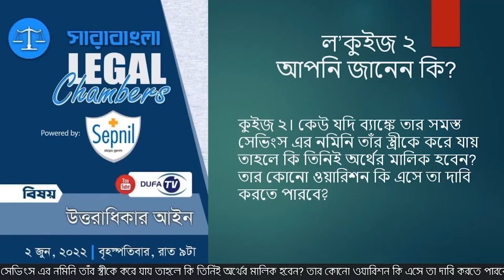উত্তরাধিকার আইন সারাবাংলা Legal Chambers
শুরু হচ্ছে সারা  বাংলা লিগ্যাল চেম্বারস এর চতুর্থ সিজন…পাওয়ার্ড বাই “সেপনিল”।
চতুর্থ সিজনের ১ম এপিসোডে  আমরা কথা বলবো “উত্তরাধিকার আইন“ এই বিষয়ে। এই  নিয়ে বিস্তারিত জানতে চোখ রাখুন sarabangla.net এ। অনুষ্ঠানটি ডুফা টিভির ইউ টিউব চ্যানেল থেকেও সরাসরি সম্প্রচার করা হবে।
সাথে দর্শকদের জন্য থাকবে আইন বিষয়ক কুইজ। কুইজের উত্তর দিয়ে  সেপনিলের সৌজন্যে আপনি জিতে নিতে পারেন “গিফট হ্যাম্পার”।
আমাদের আজকের প্রধান আলোচক শাহ মন্জুরুল হক, অ্যাডভোকেট, বাংলাদেশ সুপ্রিম কোর্ট এবং বিশেষ আলোচক ব্যারিস্টার আবদুল্লাহ আল শাইখ নিপ্পন, অ্যাডভোকেট, বাংলাদেশ সুপ্রিম কোর্ট।
আপনি সরাসরি আমাদের স্টুডিও তে যোগ দিতে পারেন আপনার মতামত নিয়ে। প্রশ্ন পাঠাতে পারেন। কিন্তু সেজন্য আমাকে ইনবক্সে আপনার প্রশ্নটি লিখে পাঠান ২রা জুন, ২০২২ বৃহস্পতিবার , বিকাল ৫ টার এর মধ্যে।
দেখা হবে ২রা জুন, ২০২২, বৃহস্পতিবার, রাত নয়টায় আমাদের সারাবাংলা লিগ্যাল চেম্বারস অনুষ্ঠানে সারাবাংলার পেইজে .লাইভে।
আন্তরিক ধন্যবাদ আমাদের  সম্মানিত  আলোচকদের ।ধন্যবাদ এডভোকেট নাজমুন নাহার কে সহযোগিতার জন্য।

পরিকল্পনা ও সঞ্চালনায় :
ব্যারিস্টার ইফ্ফাত গিয়াস আরেফিন
অ্যাডভোকেট, বাংলাদেশ সুপ্রিম কোর্ট